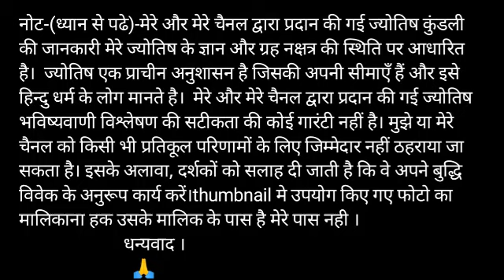Aaj ki Dhanu rashi | Dhanu rashi aaj ka rashifal |17 November Dhanu rashi|Dhanu Makar special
Video published- 16 November 2019

धनु राशि नाम अक्षर -य, यो, भा, भि, भू, ध, फा, ढ, भे

Dhanu dainik rashifal 17 November 2019
1st-Dhanu rashi love rashifal
2nd-Dhanu rashi dainik  rupya paisa rashifal
3rd- Dhanu rashi dainik  swasthay rashifal
4th- Dhanu  dainik  vyapaar vyavsay career rashifal
5th- Dhanu  Dainik gyan shikha rashifal
धनु  राशि दैनिक राशिफल 17 नवंबर 2019 -
1- धनु  राशि के दैनिक उपाय
2- धनु  राशि धन और वित्त संबंधित सारी बाते
3- धनु  राशि प्रेम संबंध प्रेम प्रसंग राशिफल
4- धनु  राशि दैनिक स्वास्थ्य से संबंधित राशिफल
5- धनु  राशि व्यापार व्यवसाय करियर जीवन राशिफल
6- धनु  राशि दैनिक राशिफल
7- धनु  राशि जन्मकुंडली विशेषज्ञ

धन्यवाद ।